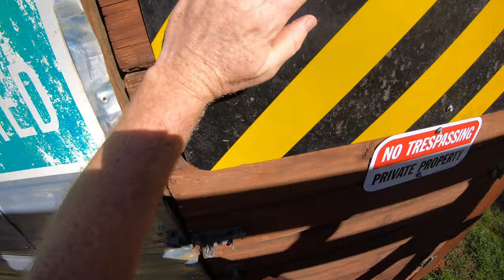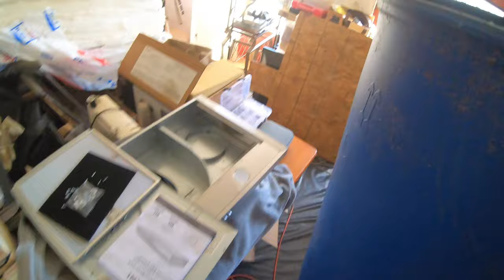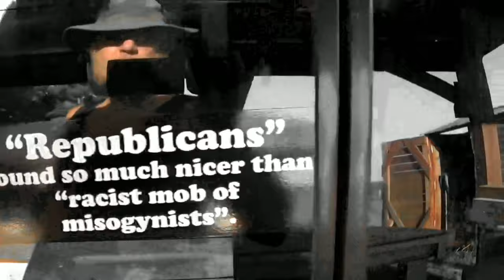Boil it, Mash it, Stick it in a Stew